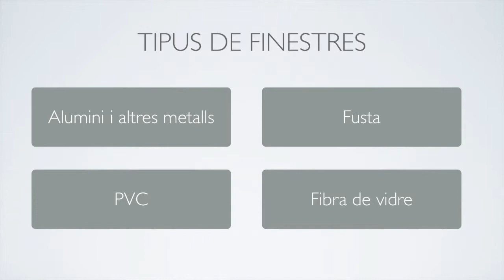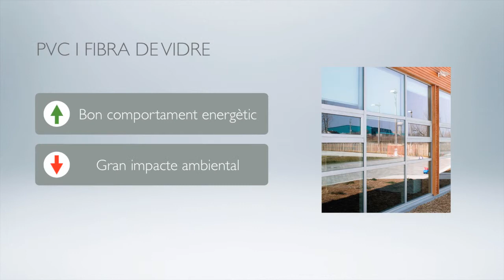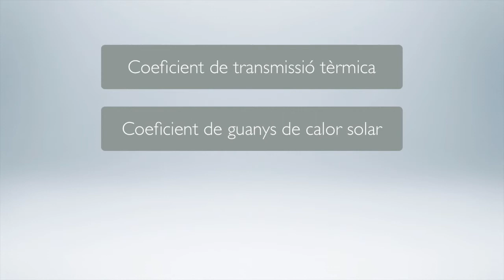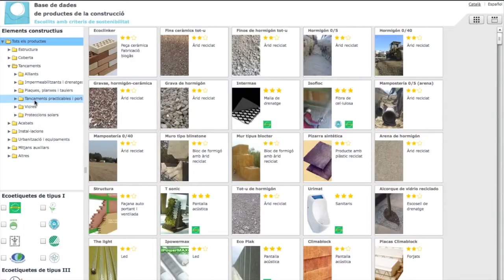Criteris de selecció de finestres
Les finestres que seleccionem per a la construcció o rehabilitació d’un edifici condicionaran molt la demanda energètica de l’edifici. Per tant a l’hora de valorar el seu preu cal pensar també en el retorn de la inversió en estalvi energètic. D’altra banda l’estalvi energètic en fase d’utilització no és l’únic factor destacat. Cal tenir en compte que el procés de fabricació d’una finestra també pot requerir una despesa energètica elevada, i a més s’hi poden associar altres impactes ambientals molt rellevants.